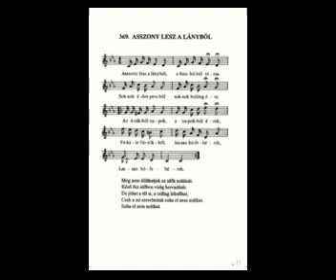Sógor együttes - asszony lessz a lányból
INDULJON A NÁSZMENET